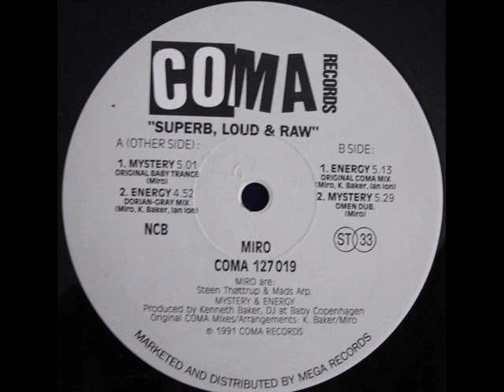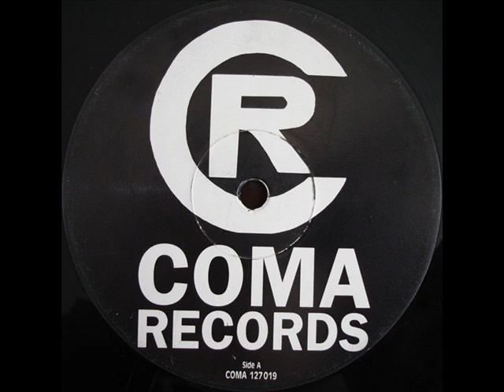Miro-Mystery (Omen Dub)